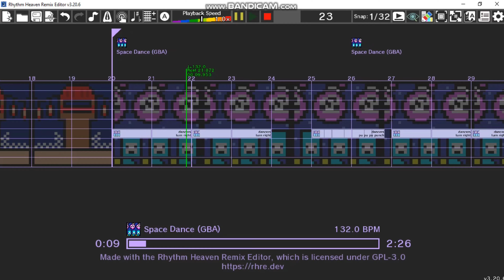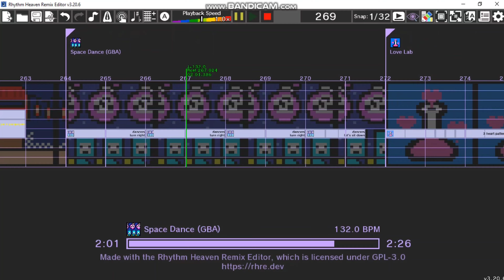(13+) Bust A Groove (Aozora no KNIFE) | Kitty-N Theme Custom Remix)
I have seen only one other custom remix for any song in this franchise. If I had the patience to do custom visuals, I would.